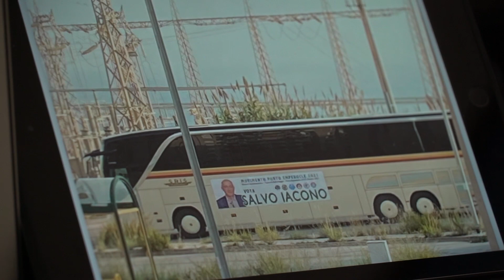Ecco perchè la Maga della TUA /SAIS verrà condannata per inquinamento del fiume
Video che comprova altre mascalzonate della ditta dei Trasporti Urbani di Agrigento , in questo caso reati ambientali .